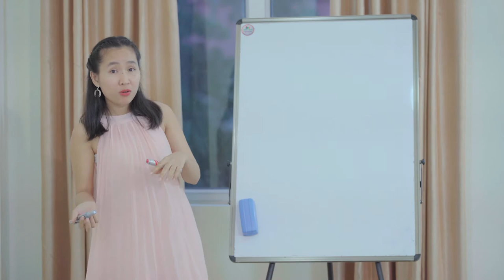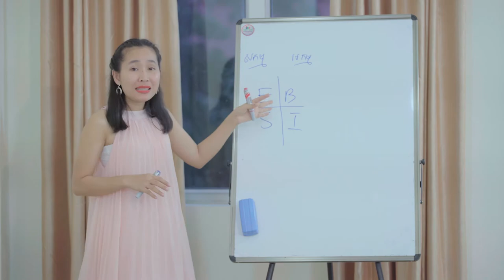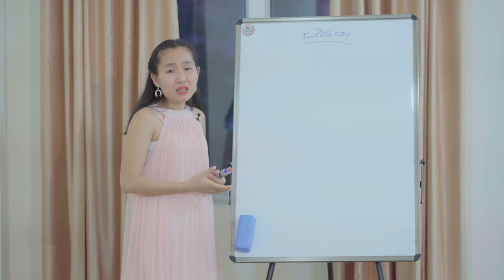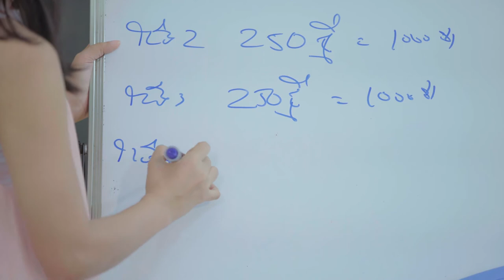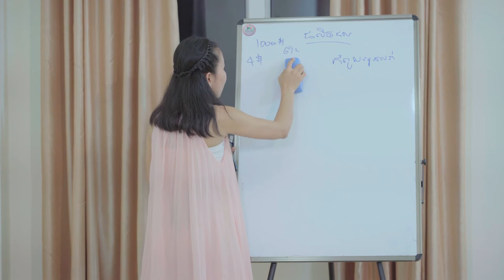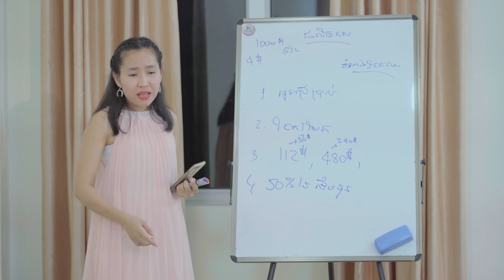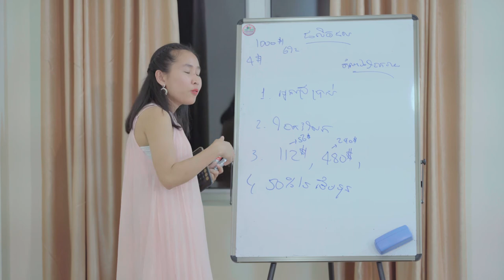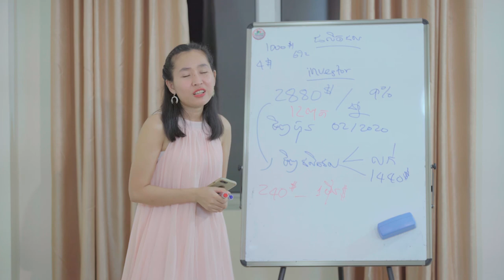The Best Gleamy Product-Shareholder in Cambodia l Video TVC l Mr. City Studio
Welcome Dear,
 My channel Mr.City Studio. We have online media services such as Film, Drama, Short Film, Music Video, Music Original Song, TV Show, Event, Pre-Wedding, and Documentary.

FB: Mr. City Studio Premium